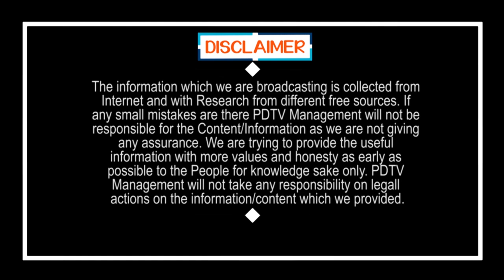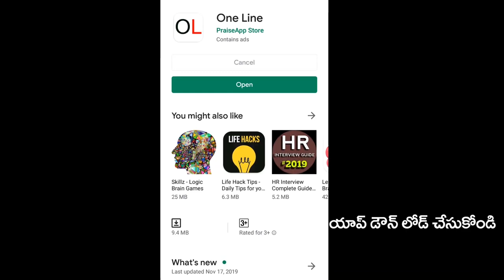ఉన్నదాంతో ఇదంతా |Prerana Dathri Helping To Poor People